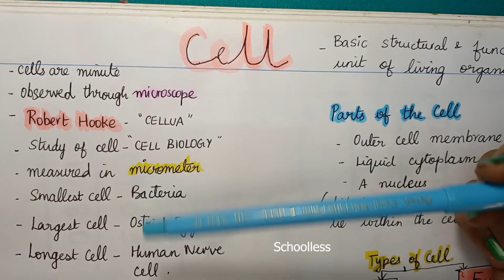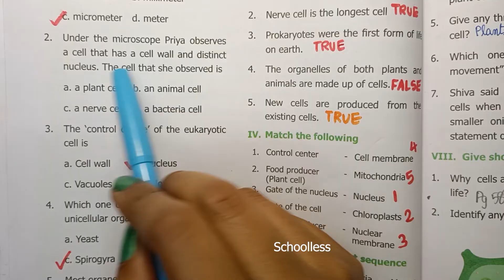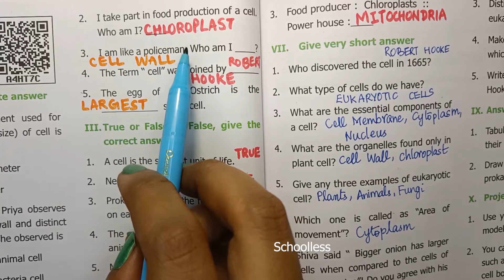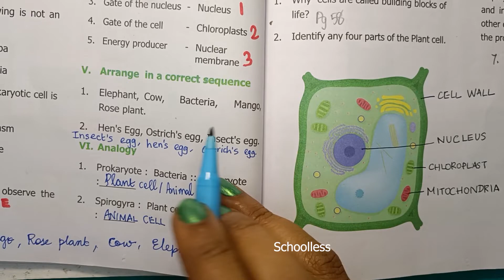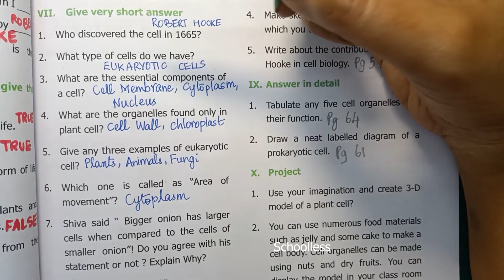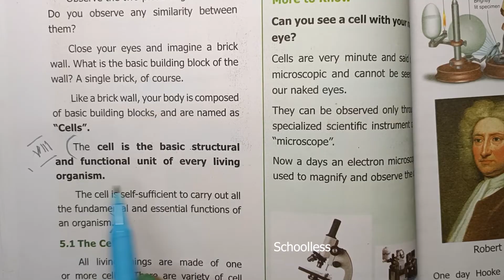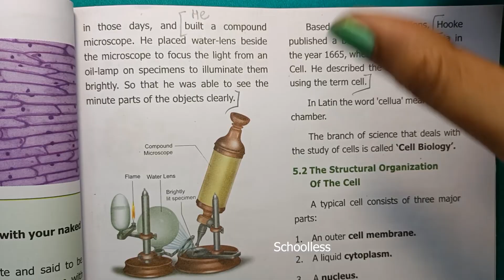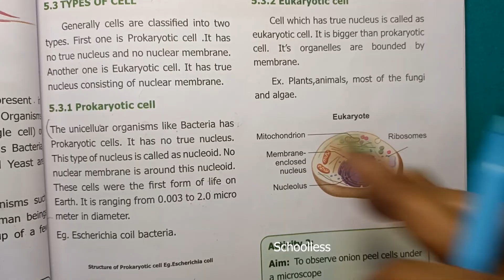6th std Science Unit-5 The Cell Bookback ANSWERS| TN samacheer class 6 New syllabus|Schoolless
Online class for samacheer 6th std | the cell for class 6 in tamil | plant cell animal cell

5th std Maths,5th std English,5th std science,5th std Maths,5ஆம் வகுப்பு .Class 5 Maths,Class 5 English, Class 5 Science,Book Question,Answers for Book Questions, Tamil explanation